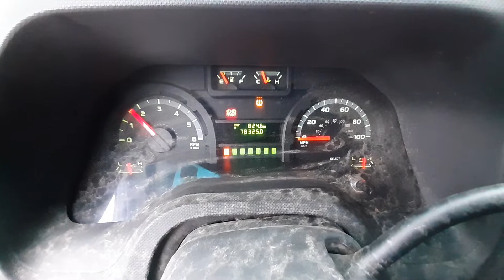T1328B 2015 Ford E350 Van